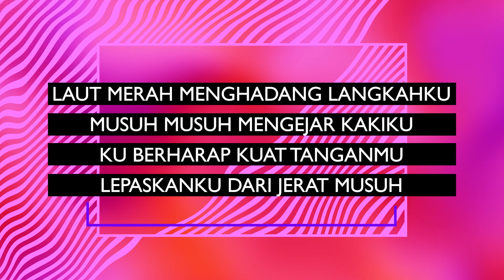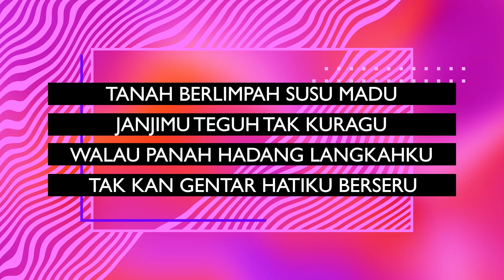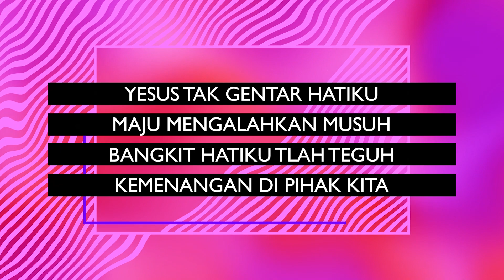NYANYIAN YOSUA - ELEVATION GKKD JAKARTA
Laut merah menghadang langkahku
Musuh musuh mengejar kakiku
Ku berharap kuat tanganMu
Lepaskanku dari jerat musuh
Tanah berlimpah susu madu
JanjiMu teguh tak kuragu
Walau panah hadang langkahku
Tak kan gentar hatiku berseru

Kaulah kaulah gunung batu
Kaulah tempatku berlindung
Tak kan, tak goyah langkahku
Karna ku pegang janjiMu
Yesus tak gentar hatiku
Maju mengalahkan musuh
Bangkit hatiku tlah teguh
Kemenangan di pihak kita